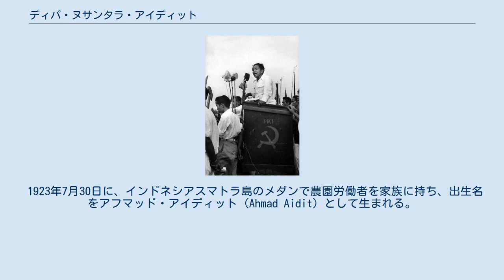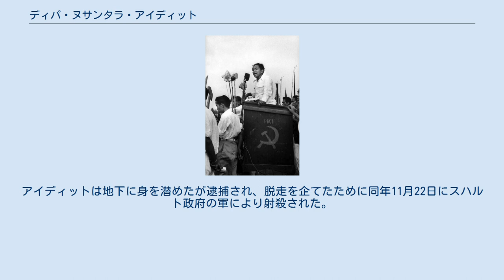ディパ・ヌサンタラ・アイディット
選挙中のアイディット（1955年） ディパ・ヌサンタラ・アイディット（インドネシア語:Dipa Nusantara Aidit、1923年7月30日 - 1965年11月22日）は、インドネシアメダン出身の政治家、共産主義者。
日本語では「アイジット」とも表記する。
 1953年にインドネシア共産党書記長を務め、1959年にはインドネシア共産党議長を務めた。
しかし1965年9月30日に起きた9月30日事件に関わって失脚。
同年11月22日にジャワ島で軍隊に射殺された。
 1923年7月30日に、インドネシアスマトラ島のメダンで農園労働者を家族に持ち、出生名をアフマッド・アイディット（Ahmad Aidit）として生まれる。
 ジャカルタの商業高校在学中にインドネシア独立運動に参加し、1939年、民族意識に目覚めた父に感化されて青年アジア連盟に加盟。
翌年の1940年にはインドネシア人民運動（ゲリンド）にも加盟し、若くして政治運動に取り組んだ。
 日本軍の支配下に置かれていた頃は、海軍の前田精がジャカルタの海軍武官府に創設した独立養成塾で政治教育を受けた。
 1943年にインドネシア共産党へ入党し、同国出身の政治家ハイルル・サレーやアダム・マリク、スカルノやモハマッド・ハッタらと知り合った。
特にアイディット、サレー、マリクらは武装蜂起による独立を主張し「1945年組」と呼ばれた。
なお、名前をアフマッド・アイディットからディパ・ヌサンタラ・アイディットに改名したのもこの頃である。
 1945年8月17日にインドネシア独立宣言が宣言された後、1947年にインドネシア共産党中央委員に任命された。
若手指導者として頭角を現すアイディットだが、1948年9月18日に起きたマディウン事件によりインドネシア共産党は幹部を多く失い、壊滅的な被害を受けた。
 インドネシア共産党は徐々に回復し、1951年にアイディットは中央委員書記を務め、1953年には書記長となり、党の主導権を得た。
 1955年の選挙では第四党、1957年のジャワ地方選挙で第一党まで成長する。
 1959年にアイディットはインドネシア共産党の議長を務め、1961年にはスカルノ内閣へ入閣。
主に親北京路線を取り「北京＝ジャカルタ枢軸」の形成に尽力した。
 しかし1965年9月30日に9月30日事件が勃発。
アイディットは地下に身を潜めたが逮捕され、脱走を企てたために同年11月22日にスハルト政府の軍により射殺された。